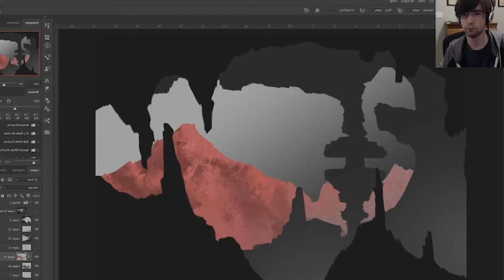Enrin Channel Trailer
Hey everyone, I'm Enrin! Thanks for dropping by my channel! I'll be posting weekly content on anything and everything - Art, games, recipes, random bits of useful knowledge - there isn't really a plan except for making things fun and helpful. I'm excited to see where it goes!

Check out my videos while you're here and I hope to see you soon!